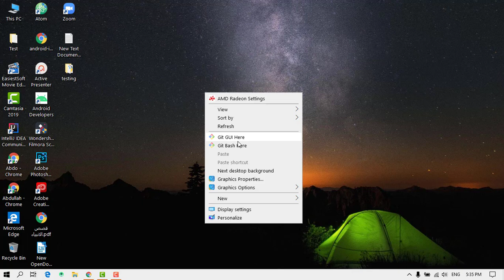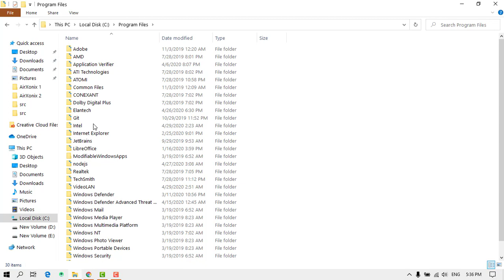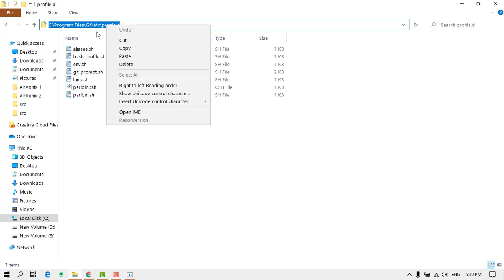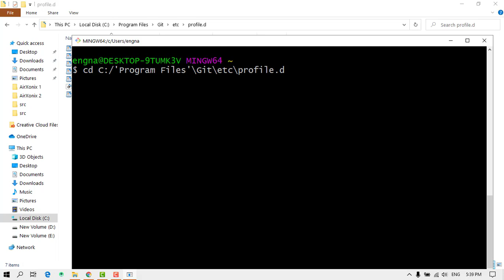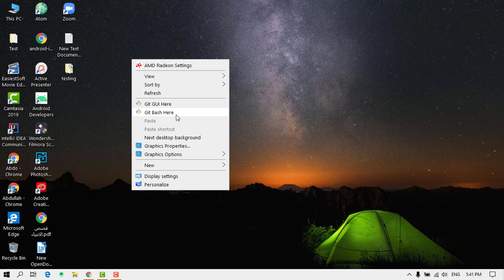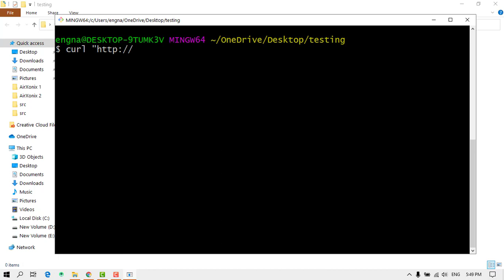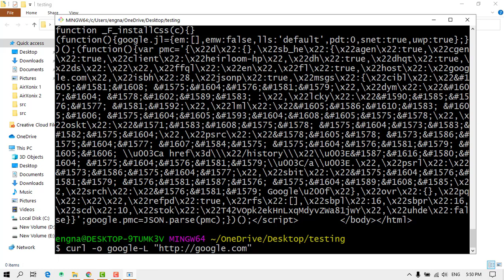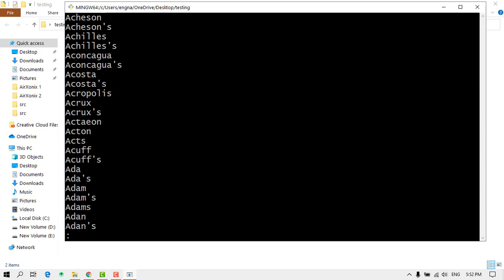Command Line #8 - Learn Command Line in Arabic تعلم واجهة سطر الأوامر بالعربية